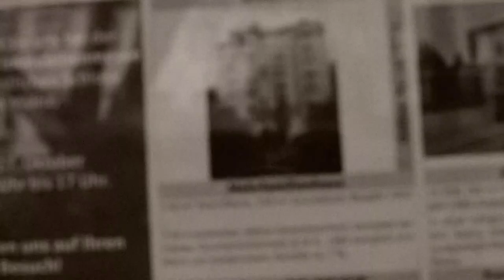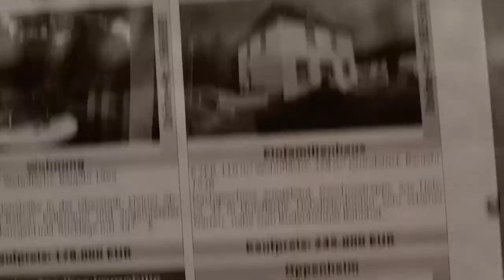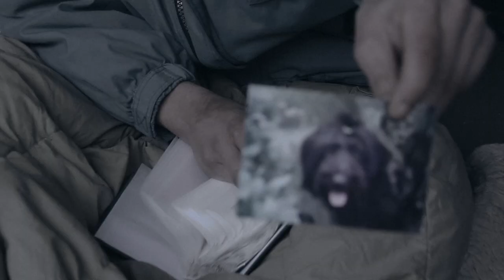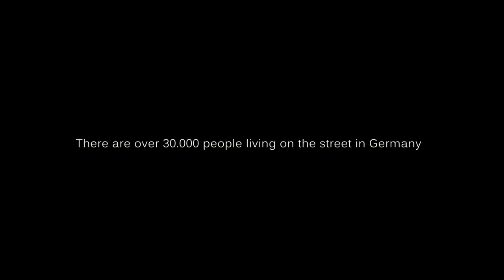Schwarze Schafe | შავი ცხვრები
შავი ცხვრები

2013 წელს, ვისბადენის go-East (გოუისტ) კინოფესტივალზე, მაყურებლის არჩევით, ფილმი მოხვდა საუკეთესო მოკლემეტრაჟიანი დოკუმენტური ფილმების სამეულში.  ფილმი, ასევე წარდგენილია გერმანიის  სხვადასხვა კინოფესტივალებზე. 2014 წელს ფესტივალების მოთხოვნით წარდგენილი იქნა ჩინეთის სხვადასხვა  კინოფესტივალზე.

Synopsis

All big cities have their homeless population who live manily on the streets. Working with homeless people in Mianz, the documentary examines how several individuals homeless and what their day-to-day life looks like.

Synopsis

In größeren Städten, wie z.B. in Mainz (ca. 200 000 Einwohner), finden sich Menschen
ohne Obdach, die ihr Leben hauptsächlich auf der Straße verbringen. Wie es dazu
gekommen ist und wie sie ihren „Alltag“ verbringen sind wir nachgegangen.

გმადლობთ,
თამარი

საკონტაქტო რეკვიზიტები:
ტელეფონის ნომერი: 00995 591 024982

!!! ვიდეოს გადმოწერა და სხვა არხზე ატვირთვა დაუშვებელია !!!